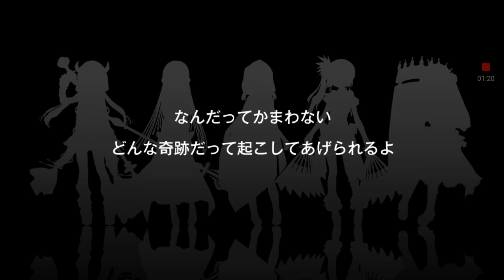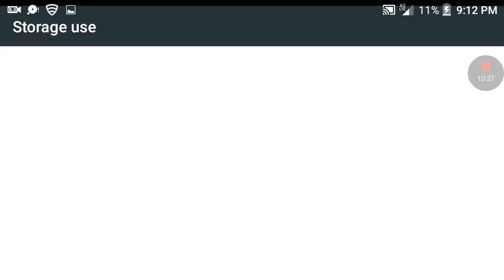Madoka magica side story magia record part 1